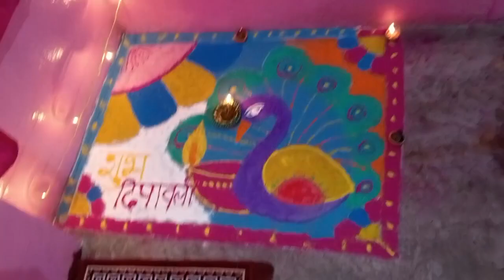Happy Diwali | Part -2 | @aadyasgoodlife5555